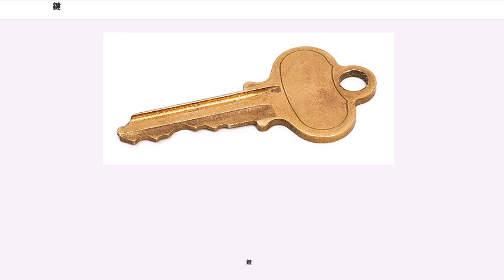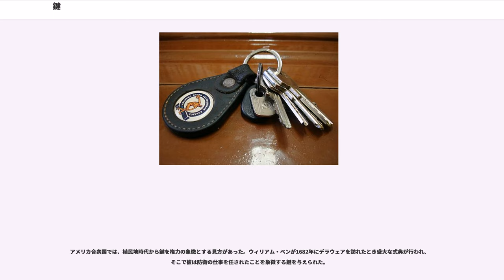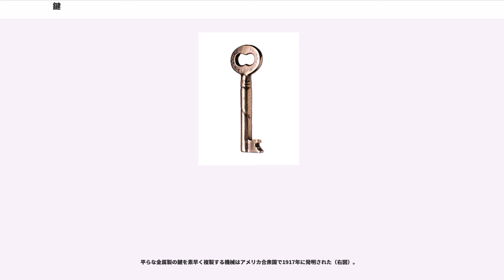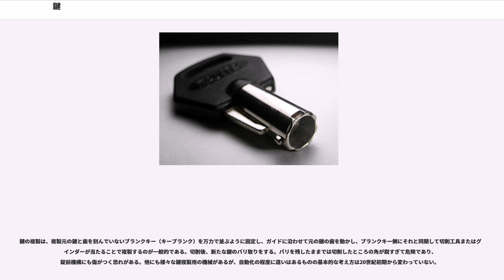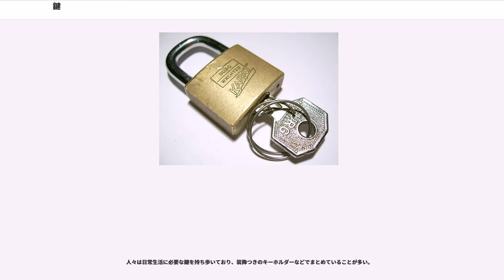鍵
鍵（かぎ、キー、Key）は錠前（ロック、鍵穴、Lock）を解錠する（操作する）ための器具である。鍵と錠前は扉や物品などに取り付けて、鍵を開けられる人間以外の使用を制限するための道具。人身や財産の保護、保安などの目的で用いる。典型的な鍵（右図）は、錠前の鍵穴に差し込まれる個々に形状の異なるブレード部分と、鍵穴には入らず手でつまんでブレードを回転させるのに使う頭部から成る。ブレード部は一般に一つまたは少数の特定の錠前にしか合わない。

日常会話では、鍵と錠前をまとめて「かぎ」と呼ぶ場合が多い（例 : 「かぎを掛ける」）が、本頁では主に鍵自体について記述する。

鍵は、建物や自動車といった財産について、完全ではないが（ピッキング行為参照）安価なアクセス制御手段を提供する。そのため、鍵は現代の先進地域ではありふれたものであり、世界的にもよく使われている。

錠前は固定を行う機構の側であり、鍵はそれを開閉するための道具である。建築物や自動車の扉に使われているほか、金庫やスーツケース、机、鞄など、日常生活のあらゆる場所に設置されている。自動車のエンジン始動スイッチも、かつては錠前の形をとってる場合がほとんどだった。錠前によっては合わせ数字などで開閉を行うため、鍵と錠前が一体のようになっている物もあり、これを符号錠という。

現在、よく使われている鍵はシリンダー錠である。携帯電話などで実用化されている生体認証技術も、広義の鍵に当たるといえる。

なお、各種イベントやテレビ番組において主催者から自動車が贈られる場合には象徴的に自動車の鍵を模した大型のパネルが用いられることがある。これは鍵がなければ車が動かないことから、鍵を車の所有権の象徴として扱うものである。ほかに、何かの問題を解く際の重要ポイントを指して『鍵』という使用例がある。生物の同定に用いる検索表の英名もkeyである。

「玄関の鍵」あるいは「扉の鍵」は最もよくある鍵である。よく見かけるものは新旧2種類の形状がある。古い形の鍵はレバータンブラー錠用の鍵で、数枚（通常2枚から5枚）の平らなレバー（てこ）を鍵のブレードの形状によって様々な高さまで持ち上げ、内部でそれらが揃うことでボルトを前後に動かせるようになり、錠前が施錠・開錠される。鍵の歯または合い形は先端が尖っておらず、平らである。レバータンブラー錠の鍵は一般にやや大きく、持ち運びが若干不便だが、安全性は高い。

新しい形の鍵は、ピンタンブラー錠またはウェハータンブラー錠の鍵である。開錠のために鍵穴に垂直に差し込む場合、鍵穴の形状と鍵のブレード部分の溝が合わないと差し込めず、錠前に挿入できる鍵の種類が限定される。錠前に鍵を差し込むと、ブレード部の一端の歯（合い形）がシリンダー内のピンやウェハーが上下し、それらの切れ目が内筒と外筒の境界線上に並ぶと内筒を回転させることができ、それによって開錠できる。

ブレードの両端に歯のある鍵は一般的な鍵とよく似ているが、通常の鍵よりもピッキングが困難である。

ブレードに4つの歯の並びがあり、断面が十字形になっている。ピッキングも複製も難しいが、同時に物理的にも強度が高くなっている。

自動車の鍵は、乗降用や荷物用のドア、トランクリッド、グローブボックスなどの小物入れ、給油口の蓋、オープンカーのパーキングブレーキレバーなどの施錠/解錠と、イグニッションスイッチ（アクセサリーや主電源）の入/切、スターターモーターへの通電、荷室用パワーウインドウの操作などに使われてきた。イグニッションスイッチはステアリングロックやシフトロックとも連携していることがほとんどである。

最近のものは一般に左右対称形で、中にはブレード部の両端に歯があるのではなく、ブレードの面に溝を彫ってあるものもある。車種によっては「バレーパーキング」（）で係員に預ける「バレーキー」という補助鍵も付属する。バレーキーは運転席のドアを開けることとエンジンの始動しかできず、一時的に他人に車を任せる際に使う。高性能車のバレーキーには、駐車場周辺の移動に必要な程度にまでエンジンの出力を抑える機能を持つものもある。最近ではイモビライザーを搭載した自動車も増えている。

また、リモコンでドアを開錠/施錠するキーレスエントリーシステムが普及しており、さらには鍵を携帯した状態で自動車に近づいただけで開錠されるハンズフリー方式のスマートエントリーシステムもある。これはエンジンの始動もスイッチ操作のみで行え、機械的な鍵を必要としない。

一部のハイテクな自動車の鍵は、窃盗防止効果があると宣...